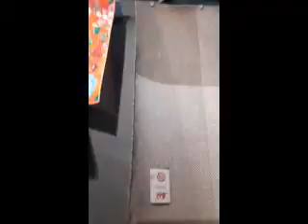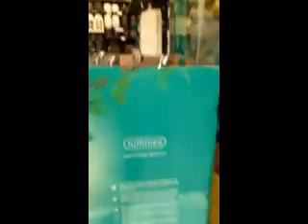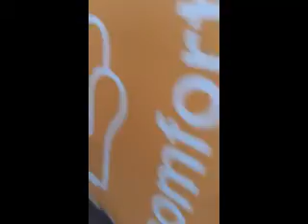CONFORAMA Settimo Torino SALDI - 3A PARTE - PREZZI PAZZESCHI !!!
Alexio vi illustra i migliori saldi di Conforama, dei prezzi davvero pazzeschi!
Video imperdibile!